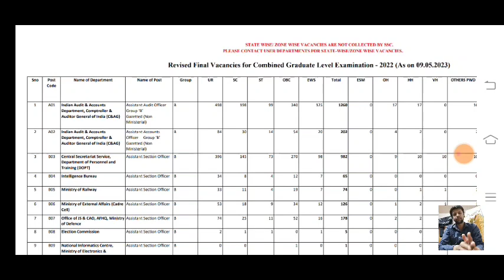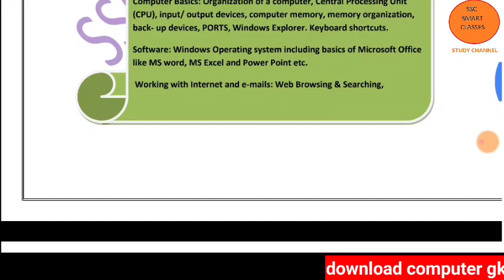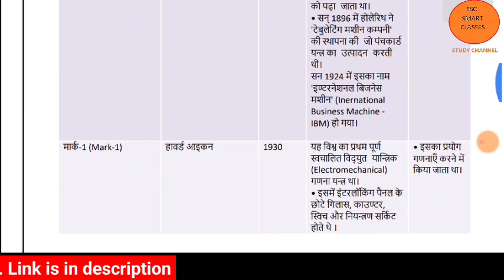ssc cgl 2022 again bad news|| ssc chsl 2021 final result notice|| ssc cgl 2021 final vacancies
sbi bank
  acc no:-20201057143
ifsc code:-SBIN0006158